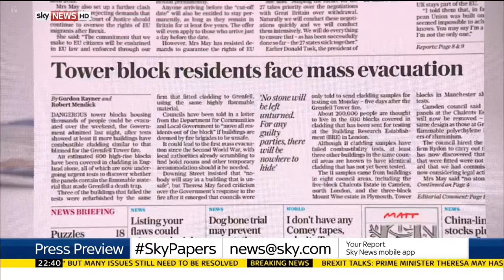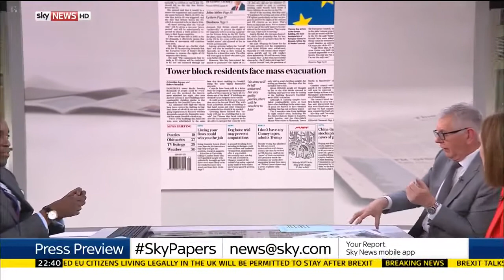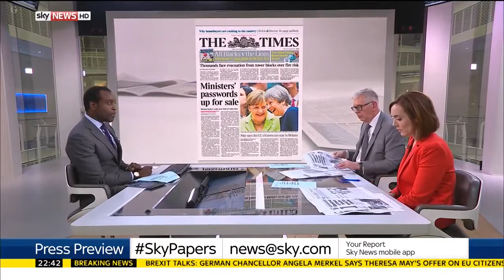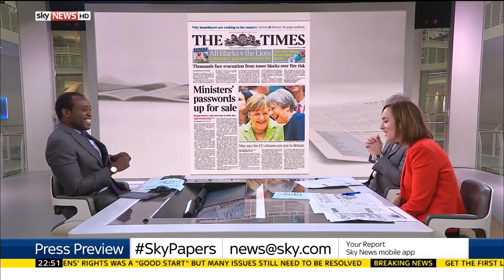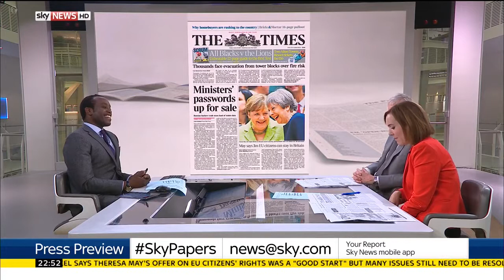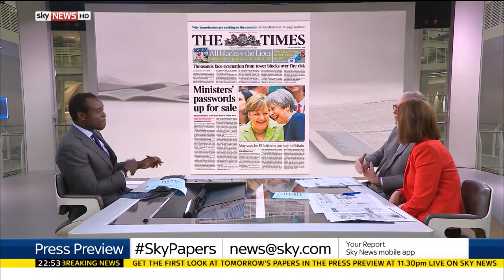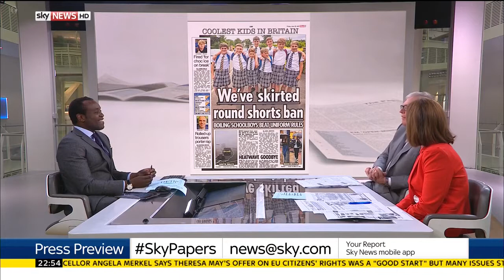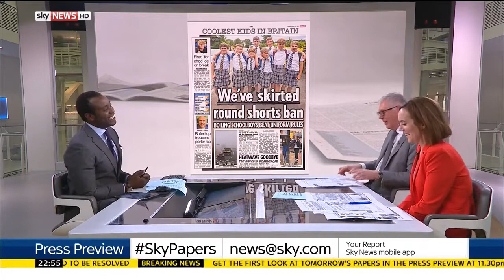Press Preview: Richard Walker & Camilla Tominey - 22.6.2017 (2230)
Richard Walker from The National & Camilla Tominey from the Sunday Express review Friday morning's newspapers on Thursday 22 June 2017 where the Grenfell Tower fire continues to dominate, along with Brexit negotiations.